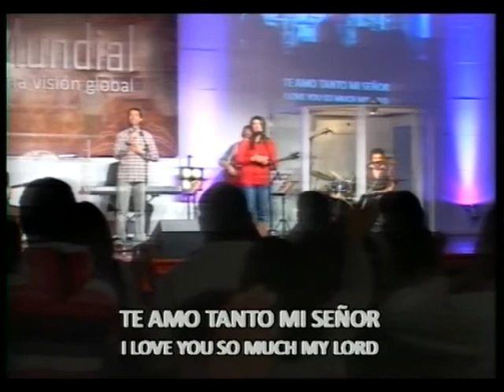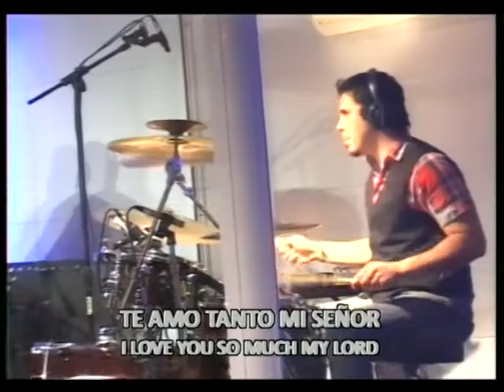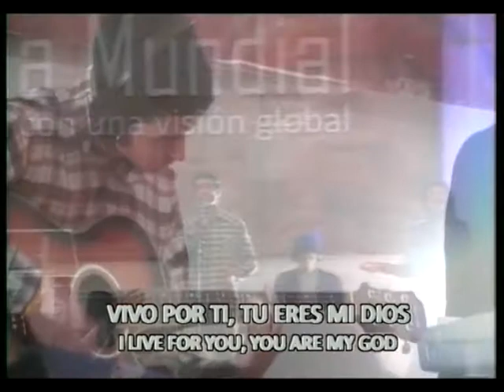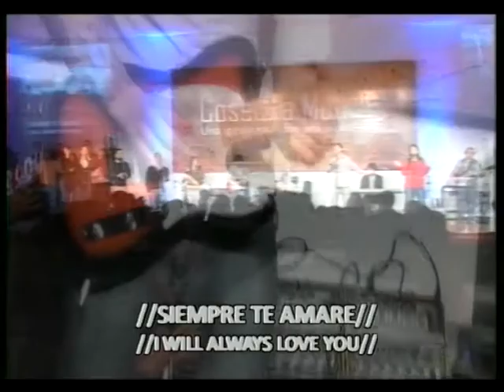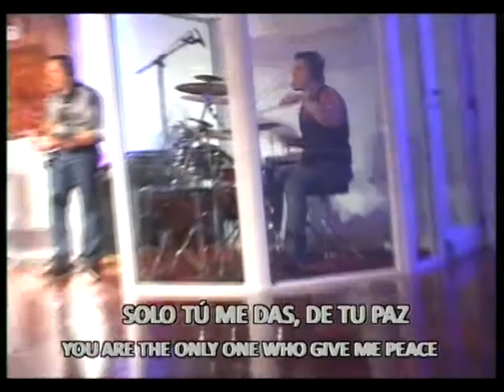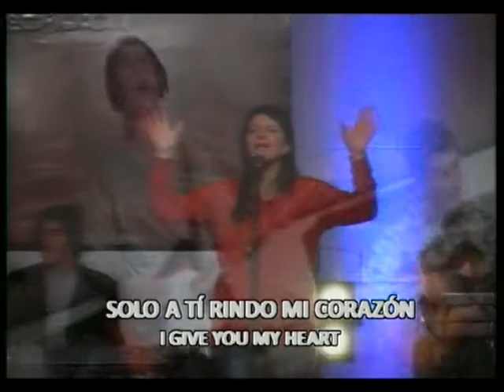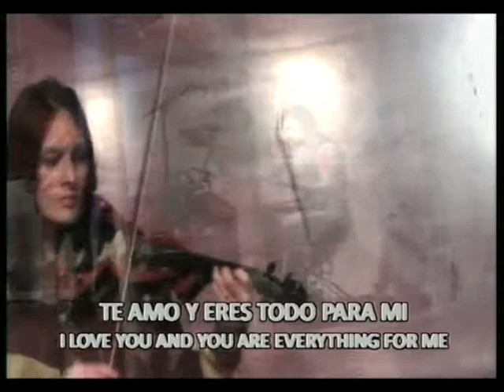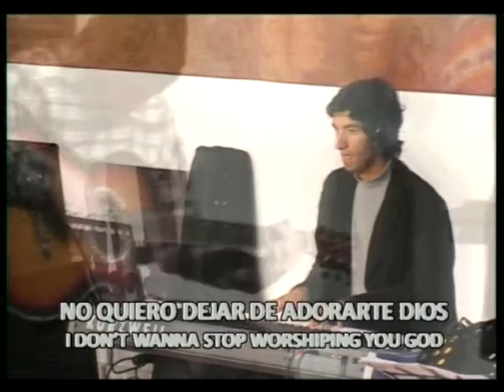09-08-13 - Celebración Cosecha Mundial - Equipador Ignacio Troia